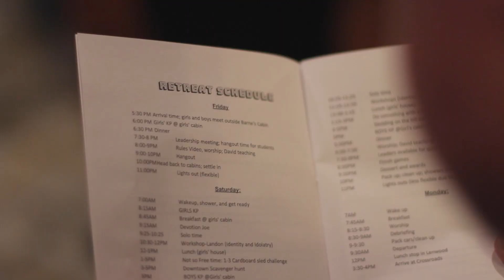Crossroads - Youth Winter Camp 2017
We had a blast this winter up in Big Bear with our high school students!